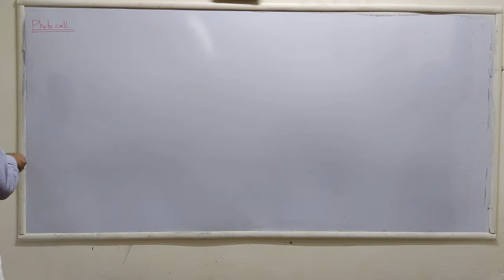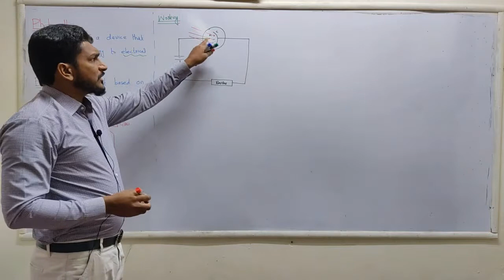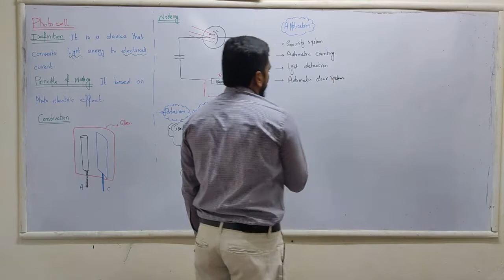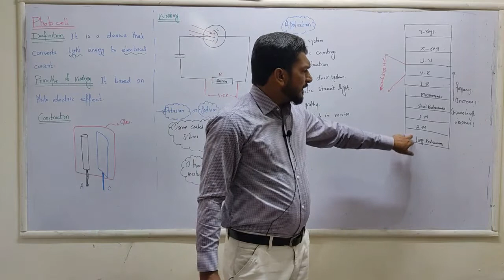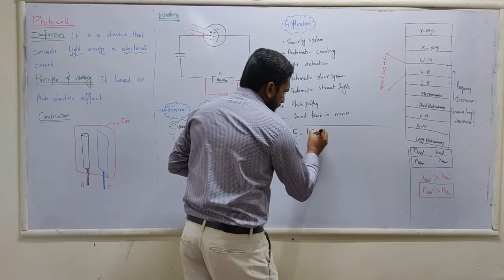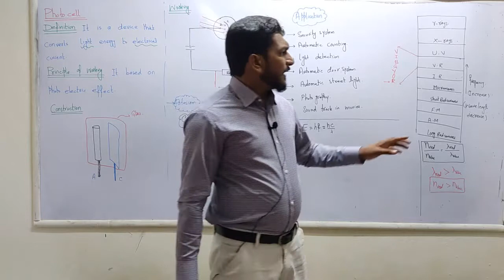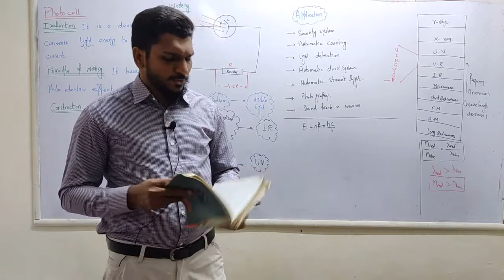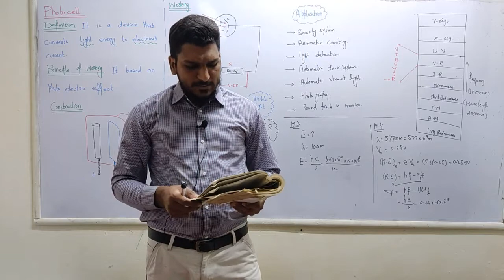PhotoCell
In this lecture we will cover the following:
1.PhotoCell